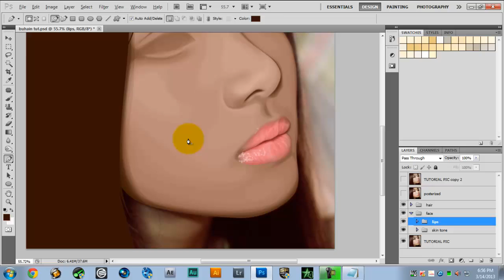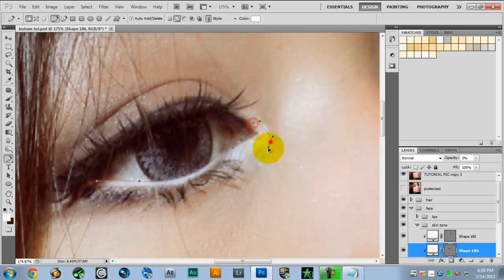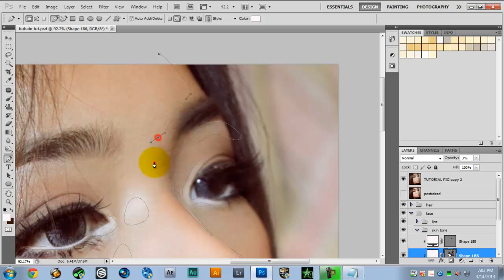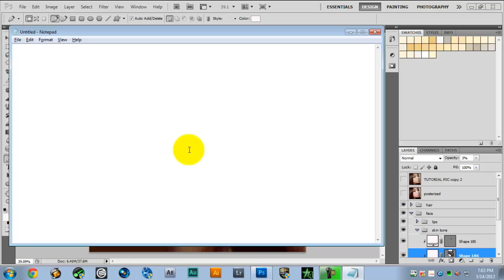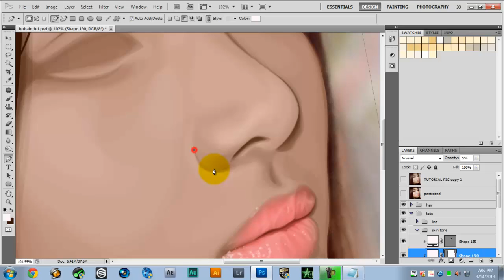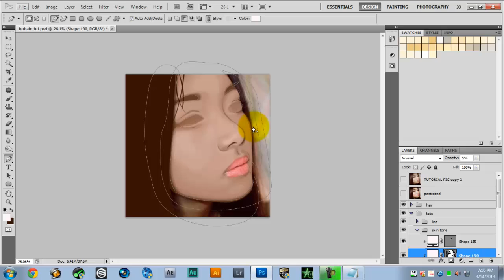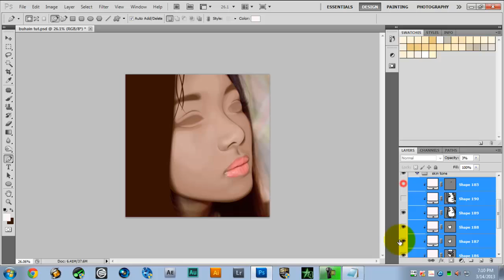TIPS AND TRICKS! VECTOR/VEXEL ART - Skin Shading Part 3 (TAGALOG)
pwede mag request ng tuts pero artworks di pa siguro now...